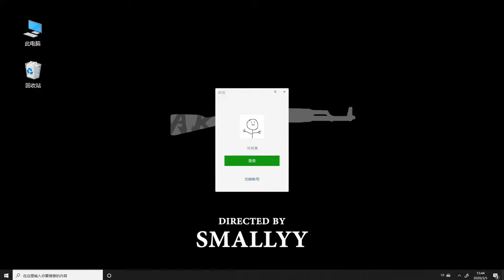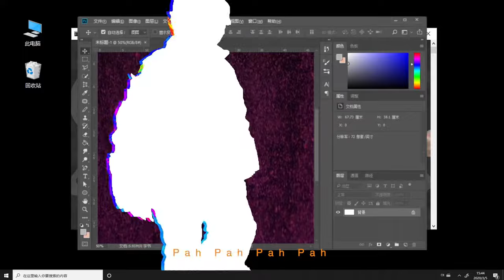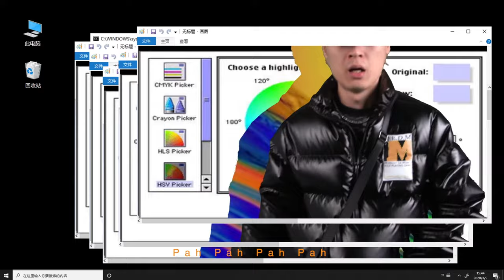鄧典果DDG《瑪咖威力 MAKAVELI AK（feat.Ty.）》MV(Official Music Video)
《MAKAVELI AK 瑪咖威力》是鄧典果DDG簽約華納音樂後的首支單曲，作為鄧典果DDG新EP《下城搖》中的首發單曲由Ty. feature， 兩人攜手傳達Suburban的音樂氛圍和“我是最棒的”自信態度。這首歌帶著MAKAVELI AK的不同蘊意，創作在互聯網世界的遊戲場景中，遊戲中的配備神器代表玩家身份和態度，在電競遊戲和Rap game 說唱遊戲的環境裏，玩家的武器就是Rapper的硬件，Hook中Pha Pha Pha Pha的循環既是勝利的Gun shot, 簡單卻融合多種態度。替代文字歌詞的聲音描述是給聽眾的留白，想象對手被妳放大招。《MAKAVELI AK 瑪咖威力》中身為兩類遊戲玩家的鄧典果DDG & Ty. 在兩棲之間穿梭遊玩，自信滿滿，耶。